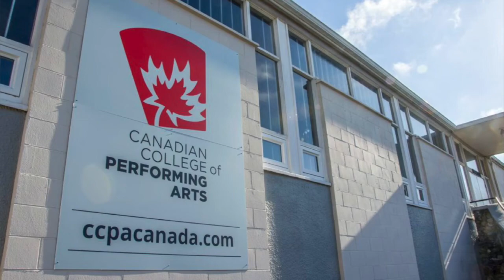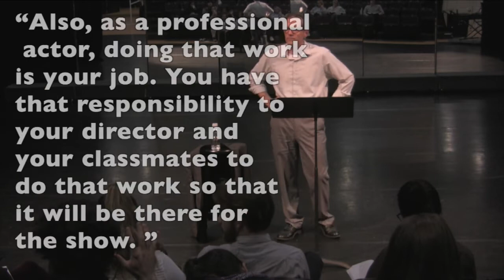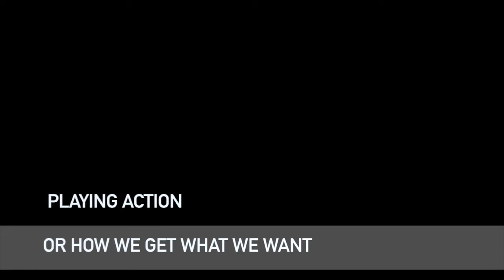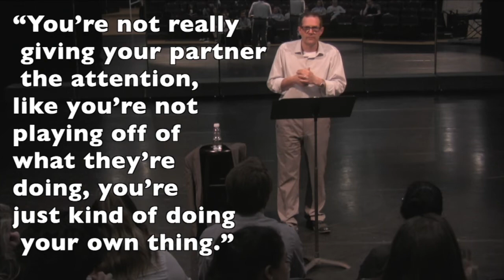An Acting Masterclass with Caleb Marshall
CCPA's Managing Artistic Director Caleb Marshall, shares his process to unlock impulse, activate the emotional system, ground you in the moment and come from a truthful place.